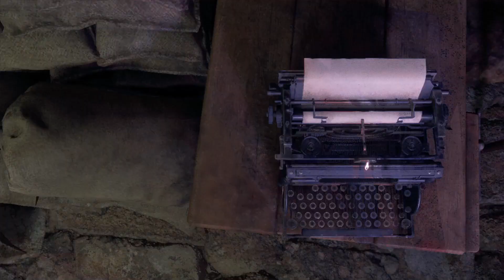resident evil 4 remake professional no damage chapter 5